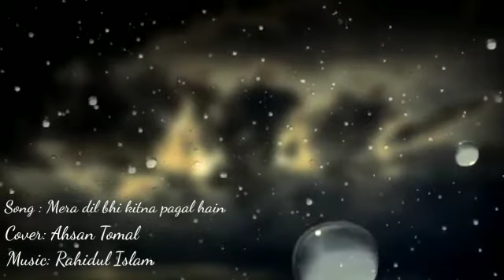Mera Dil Bhi Kitna Pagal Hai|Ahsan Tomal| Madhuri Dixit | Sanjay Dutt | Saajan |Romantic Song Cover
Mera Dil Bhi Kitna Pagal Hai|Ahasan Tomal| Madhuri Dixit | Sanjay Dutt | Saajan |Romantict Song Cover
Beyond Music Presents -
Song : Mera Dil Bhi Kitna Pagal Hai Bollywood Romantic Song
Singer : Ahsan Tomal

Original Credits :

Song : Mera Dil Bhi Kitna Pagal Hai
Singer : Kumar Sanu & Alka Yagnik
Lyrics : Sameer
Movie : Saajan